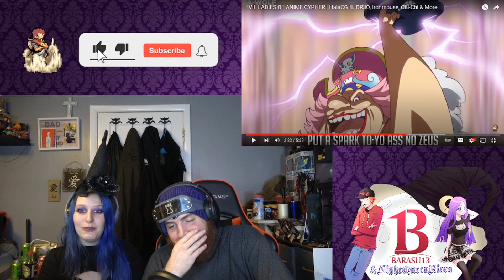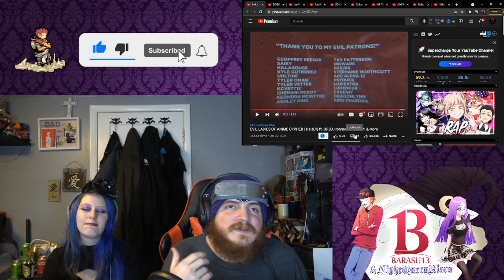REACTION!!!: EVIL LADIES OF ANIME CYPHER | HalaCG ft. OR3O, Ironmouse, Chi-Chi & More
This was absolutely fantastic. Everyone one of these amazing people brought spectacular energy that all had their own brand of Evil. Thank you Halacg for putting this together.